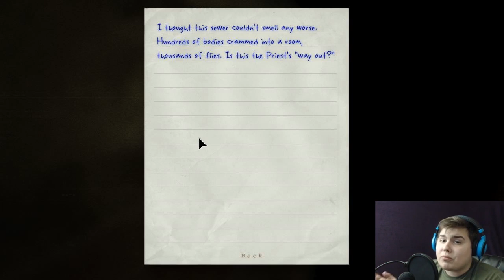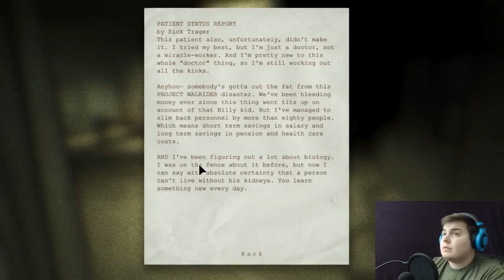Let's Play: Outlast Part 8 | GOOD OLD DOCTOR TRAGER! | Full Outlast Playthrough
We get to meet the good Doctor Trager after running for our lives from the Naked Brothers in the latest Episode of Outlast. How many new terrifying characters are there in this game?!

▲▲▲▲Follow Me▲▲▲▲

"Layers Of Fear #3 Gameplay | WHAT IS THAT?! | Halloween Special!"